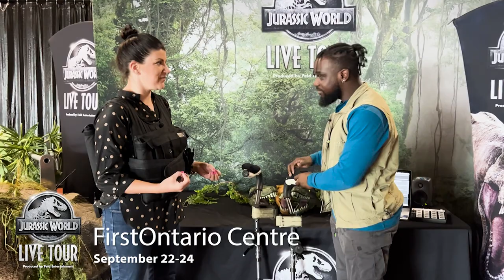Jurassic World Live Tour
Harmony caught up with a cast member from @jurassicworldlivetour .  We talk about what goes into being part of the show and show off how one of the dinosaurs work 🦖

Visit JurassicWorldLiveTour.com for more details.